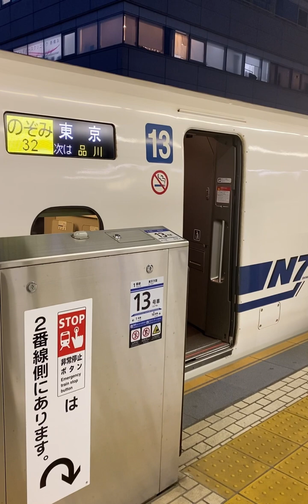新幹線とドクターイエロー